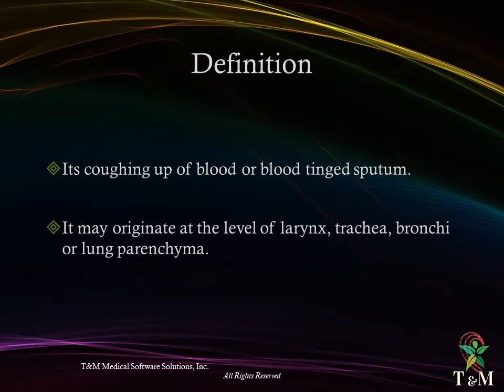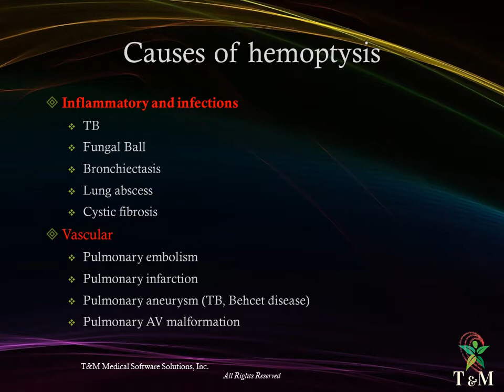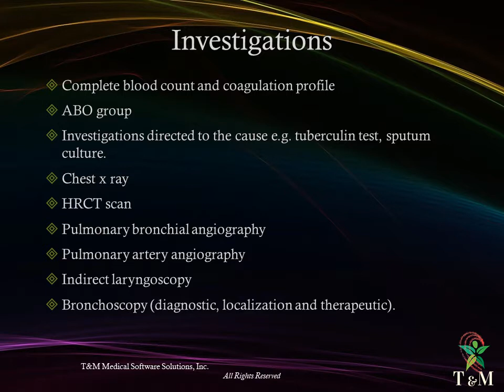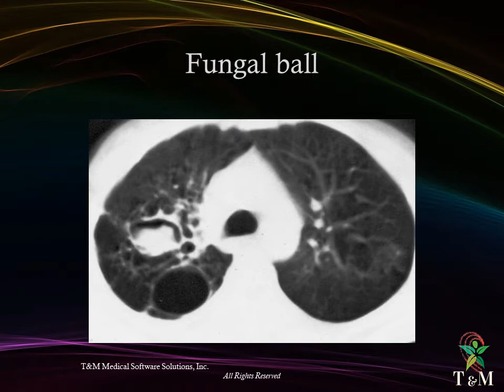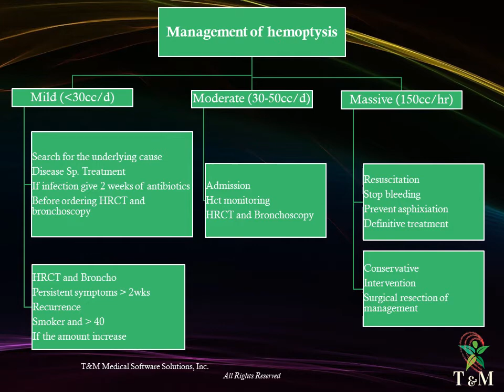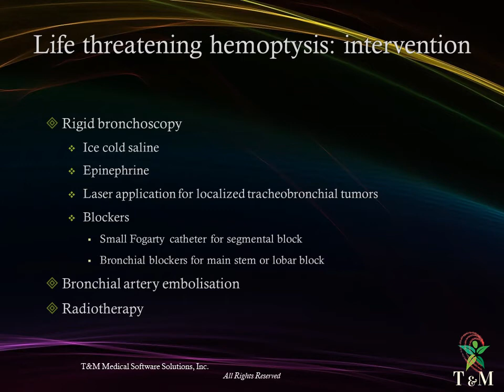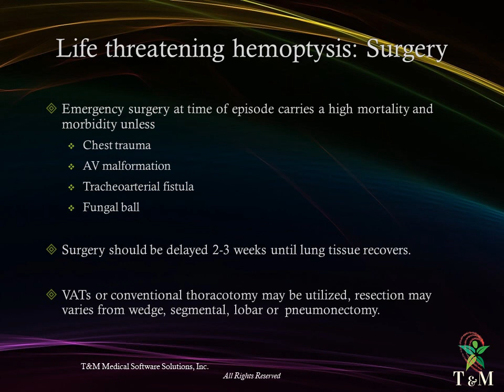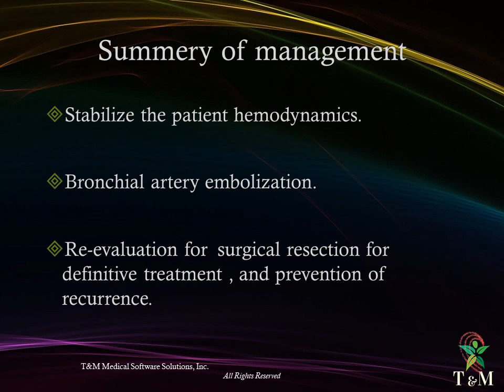Hemoptysis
This channel aim at providing chest medicine and surgery review of literature and personal experience more than 25 years of practice.  its an enrichment ebook. The objective is to provide a condense and consice reviews for each subject in 10 minutes to provide the audience (medical students and post graduates as well as professional surgeons) with updated science.
If you have any question to discuss do not hesitate to share.
All comments to improve the channel is welcomed.